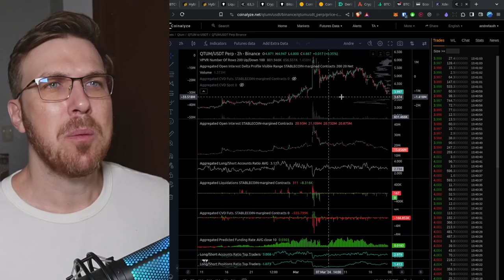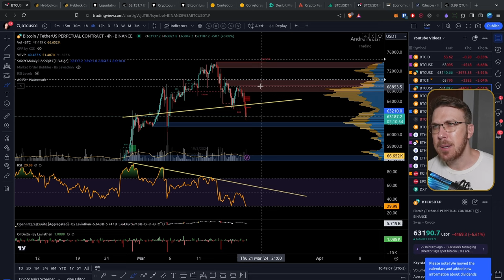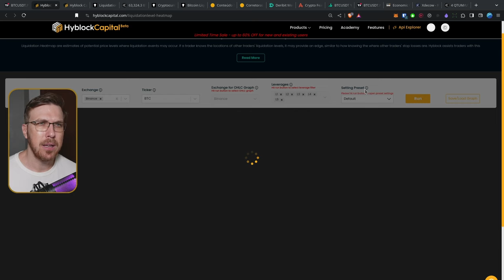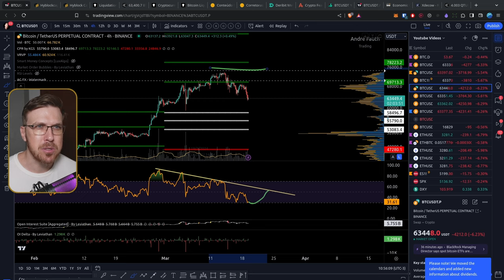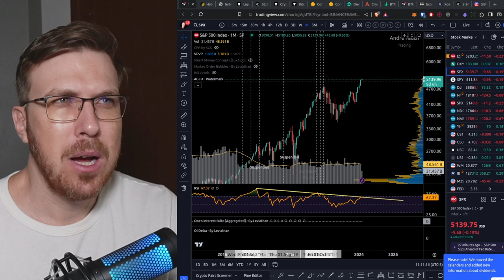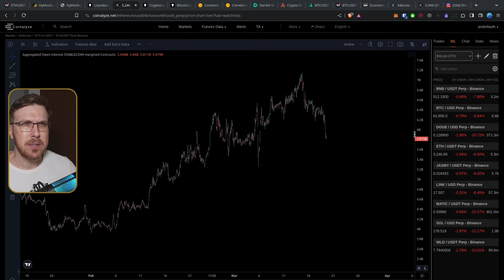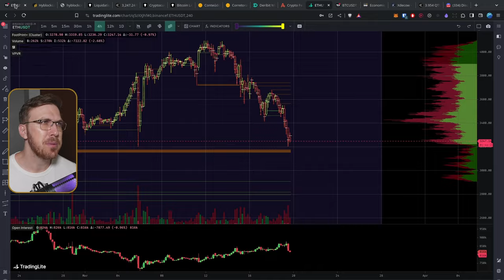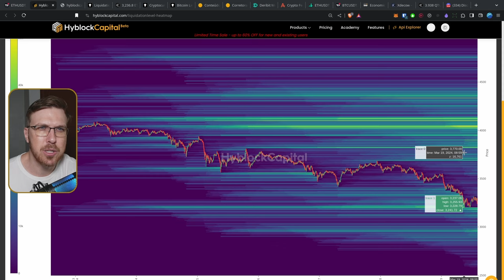Possível zona de COMPRA para o BITCOIN